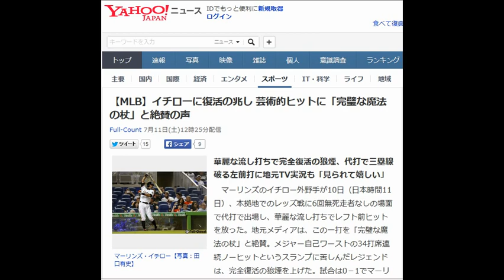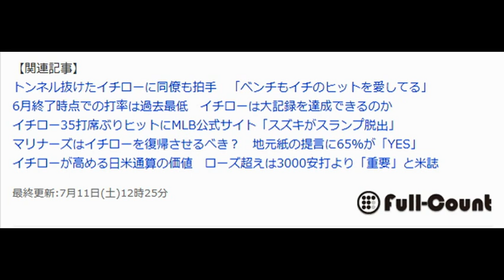イチローに復活の兆し 芸術的ヒットに「完璧な魔法の杖」と絶賛の声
【MLB】イチローに復活の兆し 芸術的ヒットに「完璧な魔法の杖」と絶賛の声

華麗な流し打ちで完全復活の狼煙、代打で三塁線破る左前打に地元TV実況も「見られて嬉しい」

　マーリンズのイチロー外野手が10日（日本時間11日）、本拠地でのレッズ戦に6回無死走者なしの場面で代打で出場し、華麗な流し打ちでレフト前ヒットを放った。地元メディアは、この一打を「完璧な魔法の杖」と絶賛。メジャー自己ワーストの34打席連続ノーヒットというスランプに苦しんだレジェンドは、完全復活の狼煙を上げた。試合は0－1でマーリンズが敗れている。

 　1点を追う6回、背番号51は先頭のピッチャー・フェルプスの代打として登場すると、カウント2－2から5球目の外角へのツーシームに巧みにバットを合わせた。三塁線を破る左前打。イチローらしい華麗な流し打ちに、マーリンズ・パークの観衆は大いに湧いた。

 　試合を中継した地元テレビ「FOXスポーツ・フロリダ」の実況も「イチロー、三塁線を破りました。見られて嬉しいですね。イチローは堅実なヒットです」と興奮気味にレポート。

自己ワースト34打席無安打の不振から復活へ、「イチローの完璧な魔法の杖」

　そして、解説者は「2ストライクからの外角のボールでしたね。イチローの完璧な魔法の杖です。そして、すぐさま二塁をうかがいました」と絶賛する。そのバット裁きが魔法の杖にたとえられるほど、イチローの今季44本目のヒットは芸術的だった。

 　その後、イチローは三塁まで進んだが、同点のホームは踏めなかった。

 　イチローは8日（同9日）のレッドソックス戦の2打席目に中前打を放ち、メジャー自己ワーストとなっていた連続打席無安打を「34」でストップ。だが、ショートとセンターとの間にポトリと落ちる鈍い当たりだった。

 　レッドソックス戦はその後の2打席は凡退し、9日（同10日）のレッズ戦は代打で二ゴロに倒れていたが、この日はメジャー通算3000本安打を目指すレジェンドの米国での代名詞でもある「魔法の杖」を復活させるパフォーマンス。長く、暗いトンネルからの完全脱出を印象づけた。

 　イチローは守備に就かずに、このまま交代。7月2本目のヒットで、打率は2割4分9厘となった。
フルカウント編集部●文　text by Full-Count

【関連記事】
トンネル抜けたイチローに同僚も拍手　「ベンチもイチのヒットを愛してる」
6月終了時点での打率は過去最低　イチローは大記録を達成できるのか
マリナーズはイチローを復帰させるべき？　地元紙の提言に65％が「YES」
イチローが高める日米通算の価値　ローズ超えは3000安打より「重要」と米誌